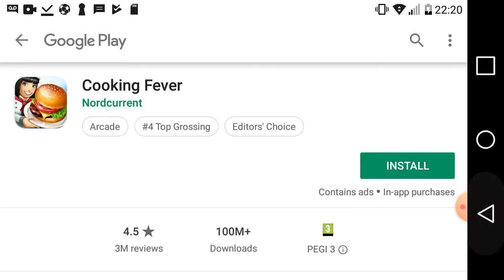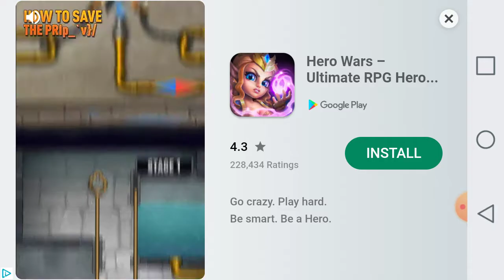FLOW WATER - fountain puzzle android & iso indie showcase!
Solve the 3d puzzles, transport the water faucets to the color fountains

Flow Water Fountain is a puzzle game of increasing difficulty in which each level is a challenging game of logic and intelligence that will hook you.

Train your mind, solve the different puzzles by making the water flow from its origin to the color fountains forming different waterfalls. Create water jets, water cascades, move the different blocks and stones, channels and pipes through the 3D board and get the water of each color to flow and find the way to your destination fountain.

Flow Water Fountain contains 450 levels with increasing difficulty divided into several packs: Basic, Pools, Easy, Hard, Mix, Pools 6x6, Master, Genius and Maniac.

The game is suitable for kids, adults, fans of block puzzles and jigsaws, plumber games to train your brain and logic.

Characteristics:
- 300 free puzles
- Without time limit.
- Boards of different sizes and difficulty.